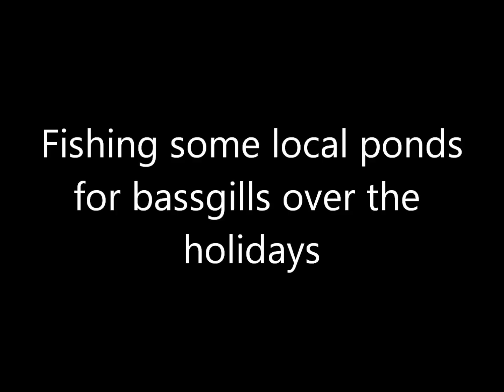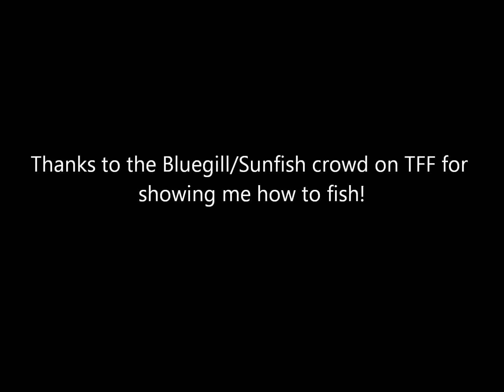Bassgill Fishing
Fishing for bass in some local San Antonio ponds